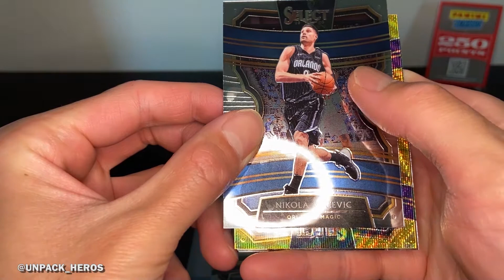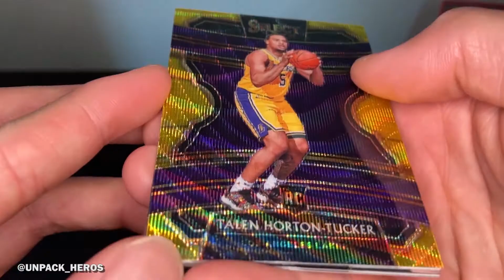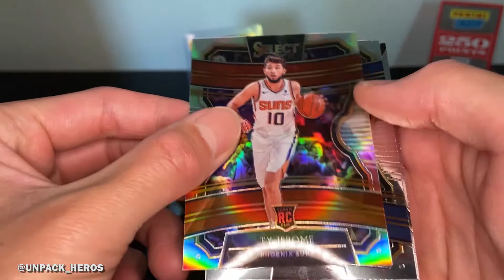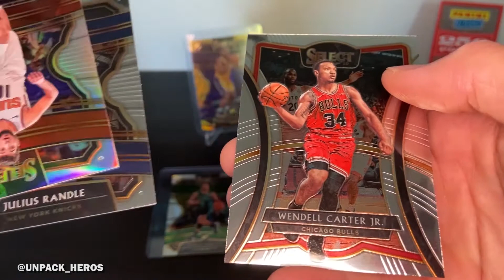Select Basketball TMALL HOT pack x2! Exclusive Gold Wave Rookie Hit! WOW the Odds!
Opening 2x random packs of 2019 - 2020 Panini Select NBA Basketball T-Mall Exclusive. And pulled a Gold Wave rookie card, check it out.

1. dueces
2. Outlast